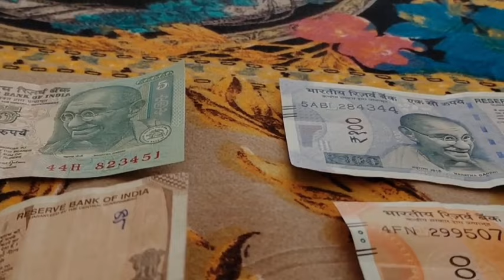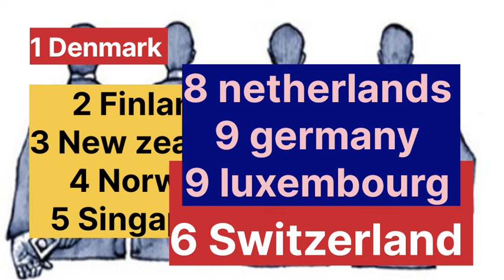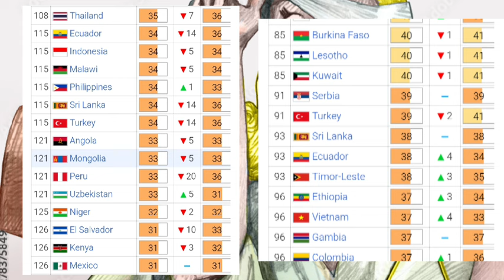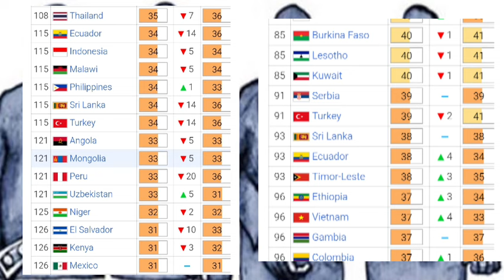ලංකාවේ දූෂණය අඩුවෙලාද ? අලුත්ම ජාත්‍යන්තර වාර්තාව නිකුත් උනා | Corruption Perceptions Index